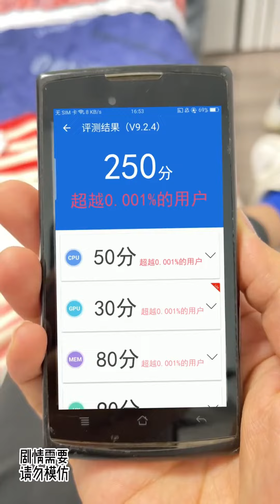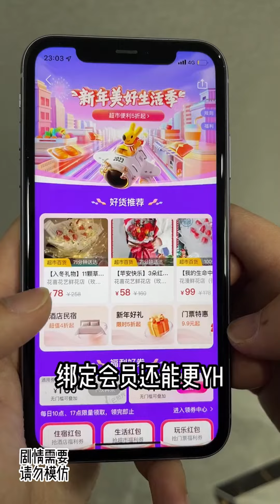良言壹句三冬暖，惡語傷人六月寒#搞笑